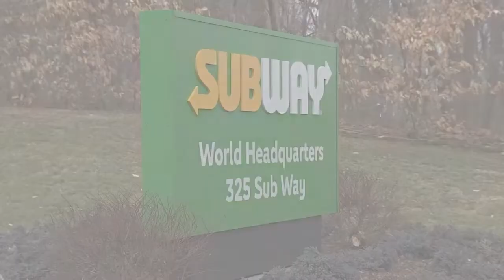3 THINGS: State of the State, Subway layoffs, impeachment acquittal address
The governor welcomes lawmakers back into session with his State of the State address, Subway announces 300 employee layoffs and President Donald Trump is expected to address his impeachment acquittal on Thursday. Plus, farm animal hugs and a trip to HR. Those are 3 things you need to know and 1 you don't for Feb. 6.